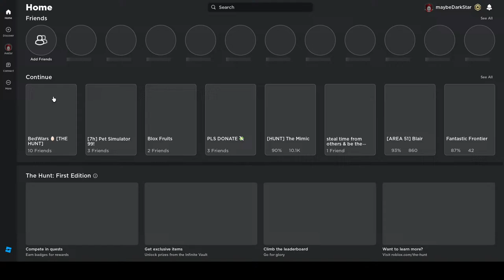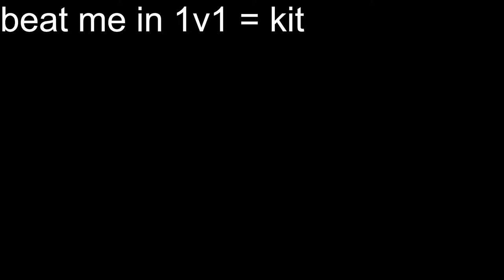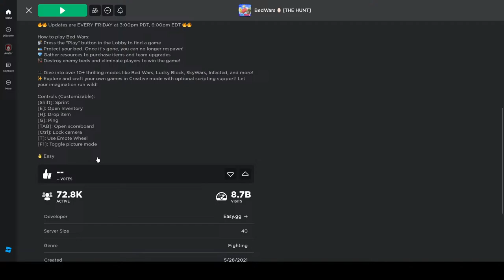🔴 NIGHTMARE RANK LIVE GRINDING RANK AS SHEILA 🔴 (ROBLOX BEDWARS)